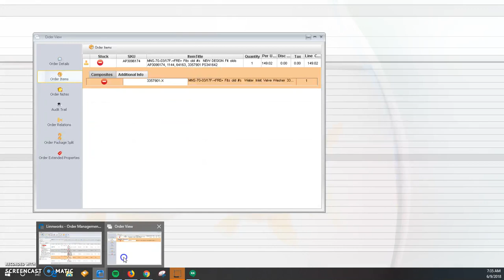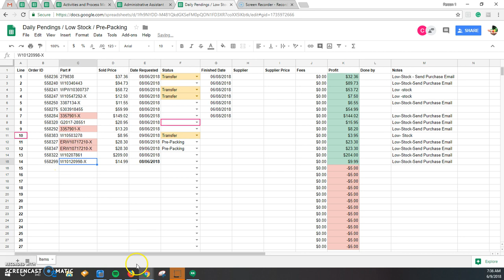Pending Process ACT-06-2018-001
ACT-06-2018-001